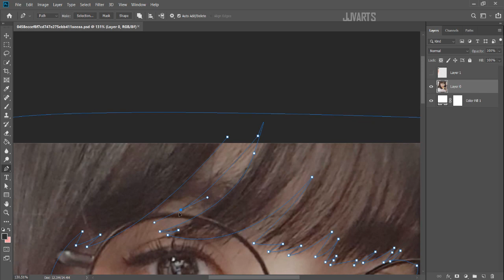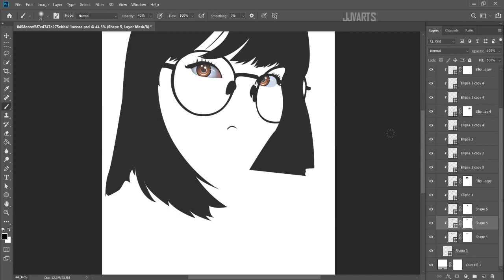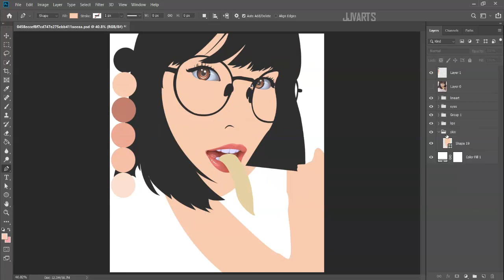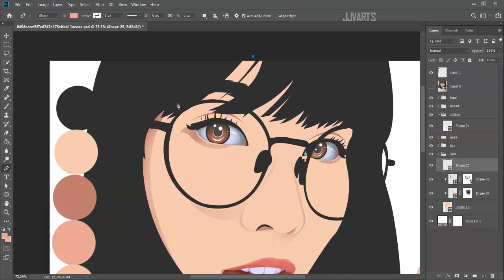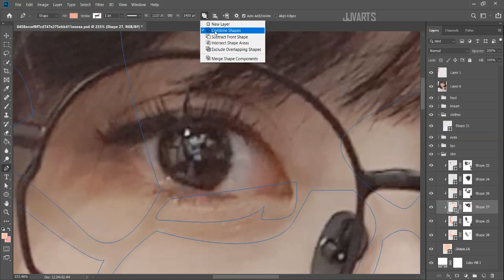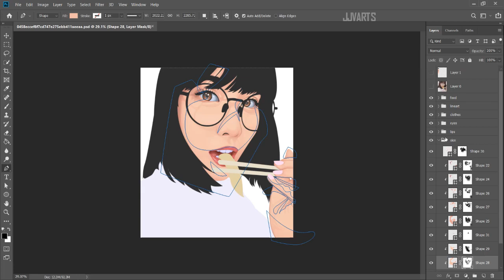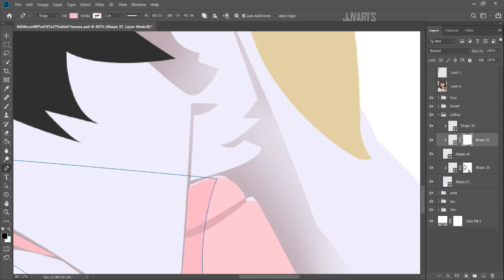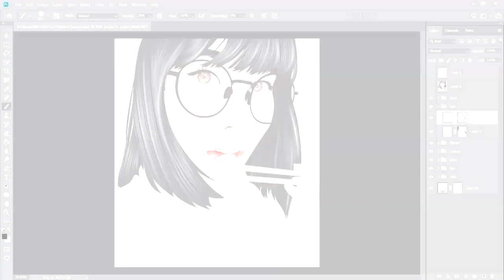TWICE MOMO Vector x Vexel Art Timelapse Tutorial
Model: Hirai Momo (TWICE)
Software used: Photoshop CC 2019
Duration: 4 hours